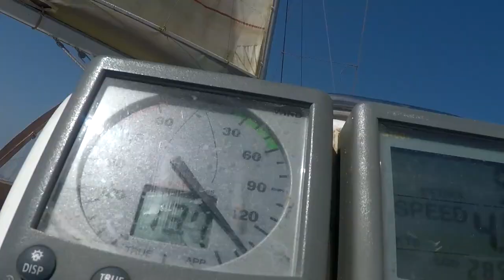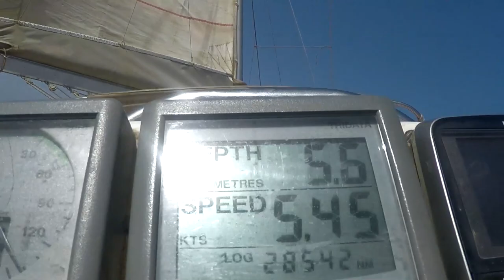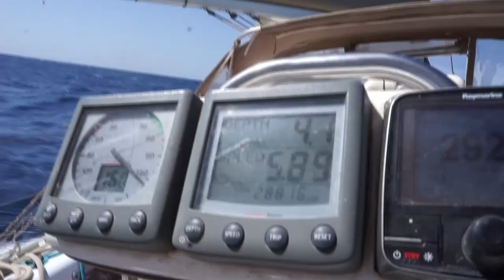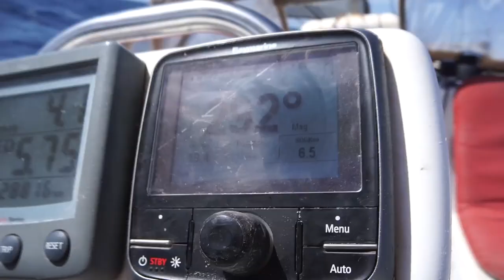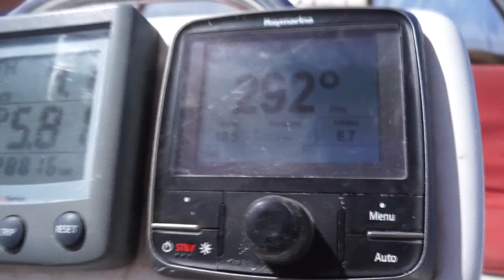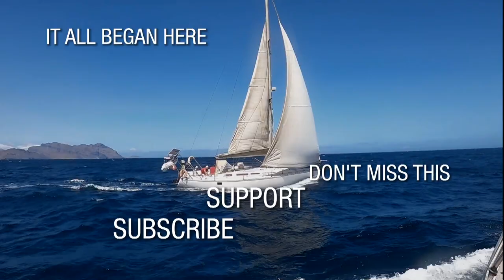I Spent Christmas On The Ocean With A Hitchhiker | Sailing In West Africa | Season 5 | Episode 104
Galopin and I took on Jonathan, a Belgian boat hitchhiker to sail from Dakar Senegal to Mindelo Cabo Verde. And I spent Christmas Day with him out on the ocean.